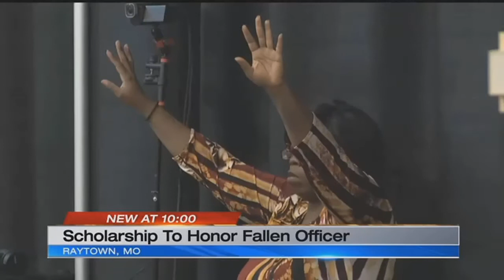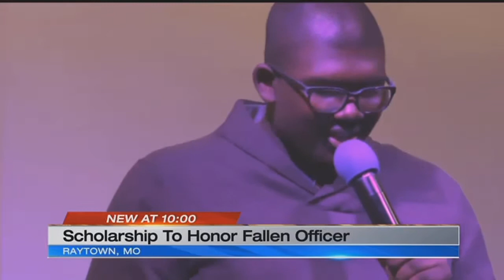Family of off-duty police officer killed in Westport files lawsuit against restaurant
The family of an officer who was shot and killed on his night off is suing the restaurant where it happened.&nbsp;